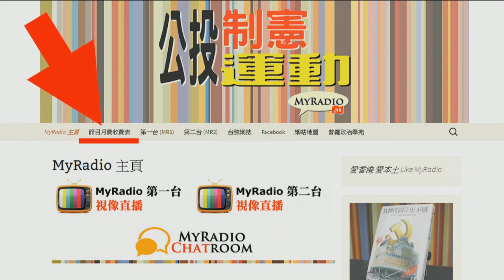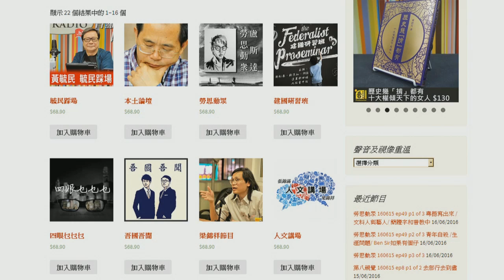黃毓民 毓民踩場 160620 ep800 p3 of 3 人社九子都是人渣中的人渣